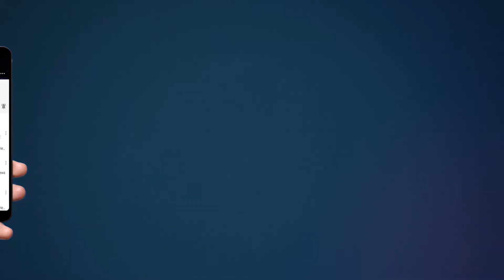Summit Gupta murder case | सुमित गुप्ता हत्याकांड का पुलिस ने किया खुलासा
Summit Gupta murder case Report | सुमित गुप्ता हत्याकांड का पुलिस ने किया खुलासा | घर का अपना ही निकला कातिल
थाना खुर्जा नगर क्षेत्र अंतर्गत घटित सुमित गुप्ता (वकील) हत्याकांड का पुलिस ने किया खुलासा, 1 हत्या आरोपी वेद प्रकाश आला कत्ल तमंचे सहित गिरफ्तार

आज प्रभारी निरीक्षक नगर श्री दीक्षित त्यागी को मुखबिर द्वारा सूचना प्राप्त हुई सुमित गुप्ता का हत्याआरोपी वेदप्रकाश,  महेश वाटिका कॉलोनी अपने घर पर मौजूद है, सूचना के आधार पर तत्काल कार्रवाई करते हुए वेद प्रकाश को उसके घर से पुलिस द्वारा गिरफ्तार कर लिया गया।

सुमित गुप्ता व वेद प्रकाश आपस में रिश्तेदार थे अभियुक्त की बेटी कविता का रिश्ते में देवर लगता था सुमित गुप्ता।

अभियुक्त ने 3 लाख रू उधार लिए थे मृतक सुमित गुप्ता से।
सुमित गुप्ता अभियुक्त की बेटी कविता पर रखता था बुरी नजर।
जिस कारण अभियुक्त वेद प्रकाश ने पैसे देने के बहाने मृतक को पंचवटी बंबा पर बुलाकर दिनांक 11-06-21 को  रात्रि का फायदा उठाते हुए कर दी थी उसकी हत्या, और मौके से हो गया था फरार।